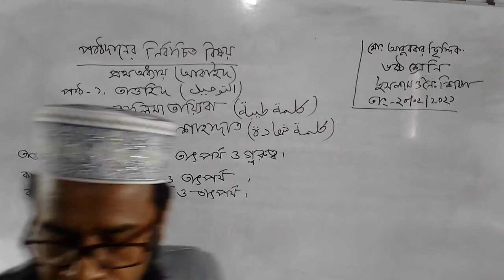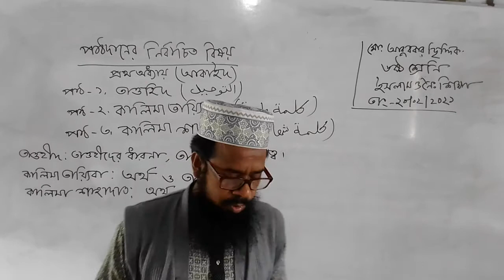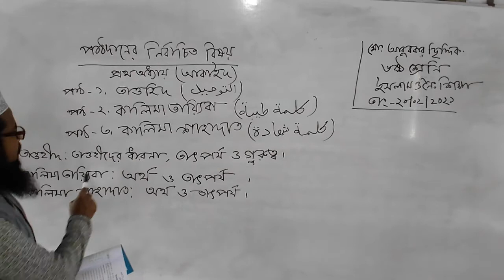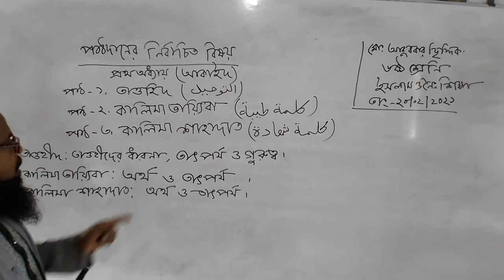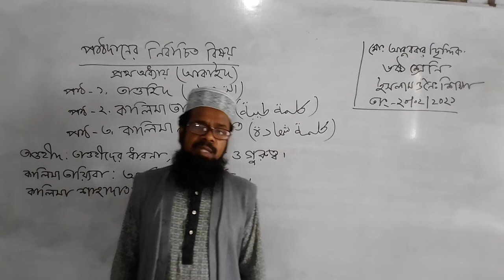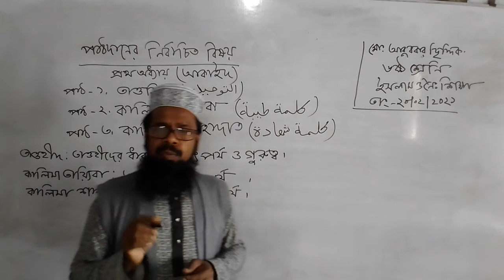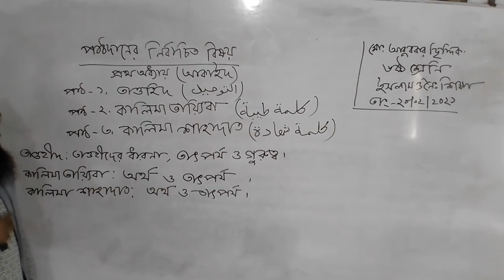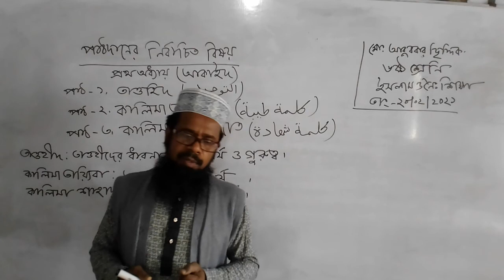MD Abu Bakar Siddick Class: 6 Sub: Islam & Moral Education Chapter: 1 Lesson:1,2,3